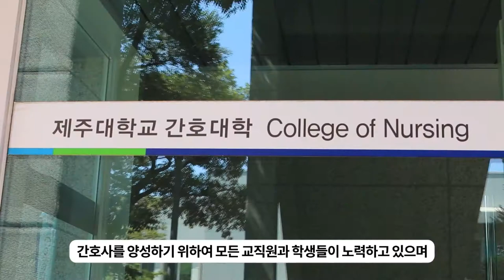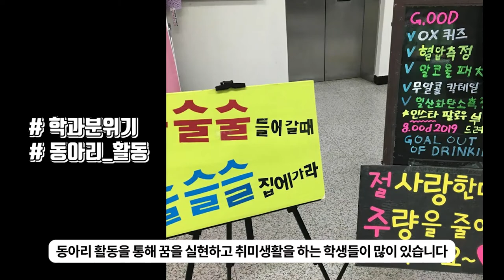[K_University]Jeju National University - Department of Nursing